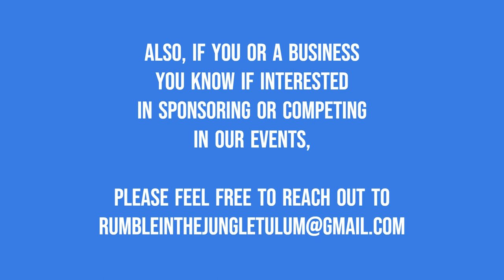Brian "The Sniper" Sheehy vs. Niccolo "The Iceman" Maurino - RUMBLE IN THE JUNGLE 5 - 85KG/187LBs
Sawasdee kap! Welcome back to the official YouTube page of the, "Rumble in the Jungle", a Tulum Muay Thai Fight Promotion!

Here we have a semi-pro Muay Thai (Full Rules) of RUMBLE IN THE JUNGLE 5!

Semi-Pro - 85KG/187LBs - 3 Rounds (2 Mins):
Brian "The Sniper" Sheehy (Pu'u Muay Thai Santa Barbara) vs  Niccolo "The Iceman" Maurino (Tulum Muay Thai)
Rumble In The Jungle 5
Tulum, Mexico

OnlyFans Pages:
Rumble In The Jungle OF

Instagram Pages:
Rumble in the Jungle Insta